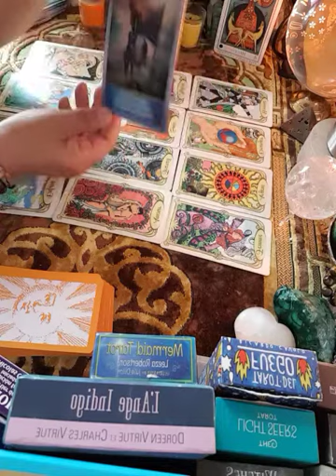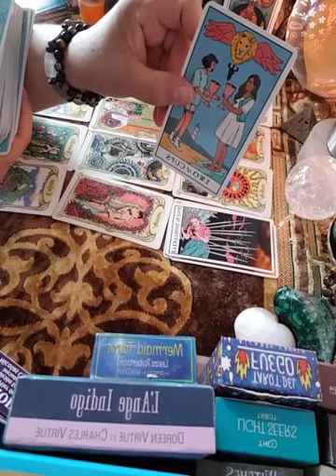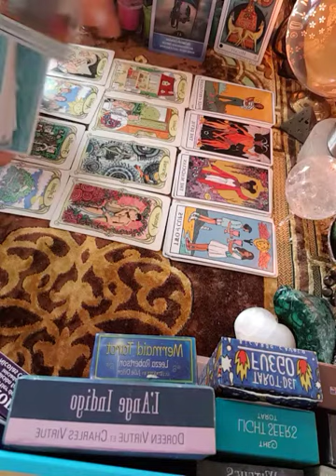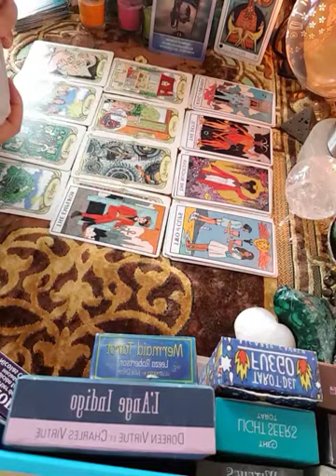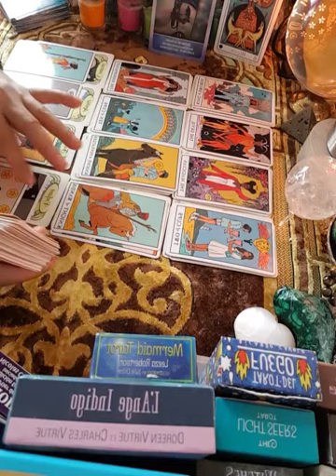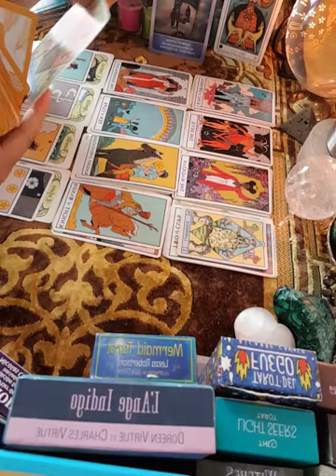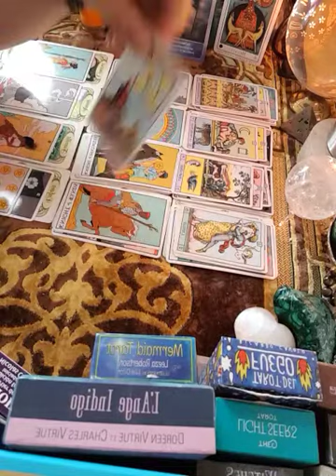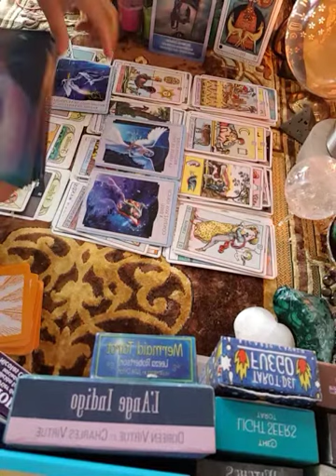les signes de Capricorne général pour mois de juillet 2021💌💕☘🌷🎆 il y a une réussite professionnelle